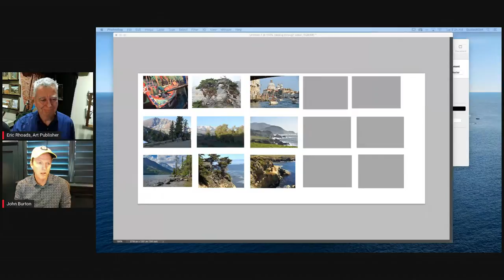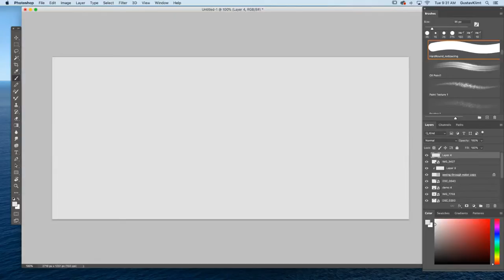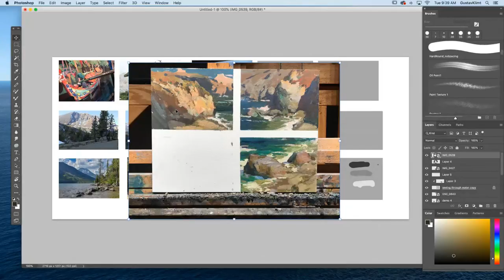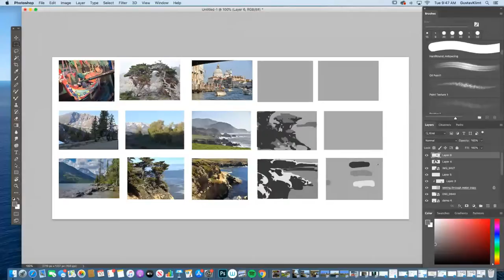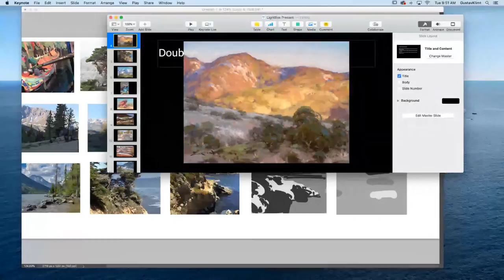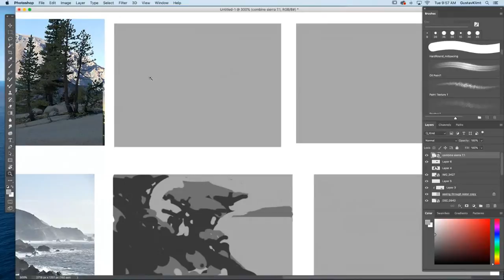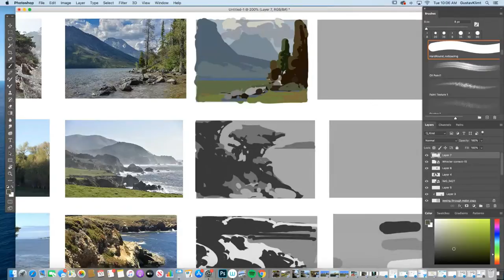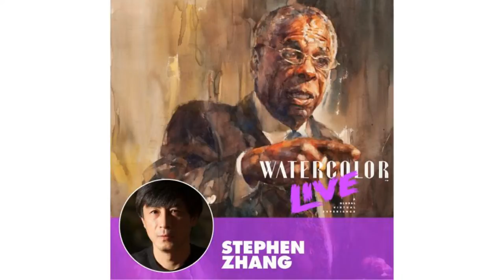Day 230 with guest artist John Burton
Art Publisher, Eric Rhoads with guest artist John Burton